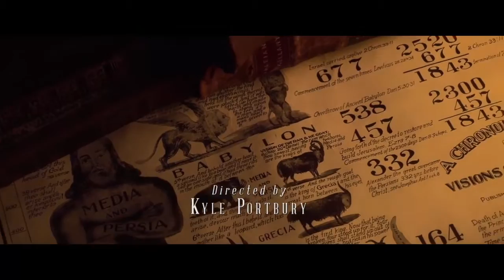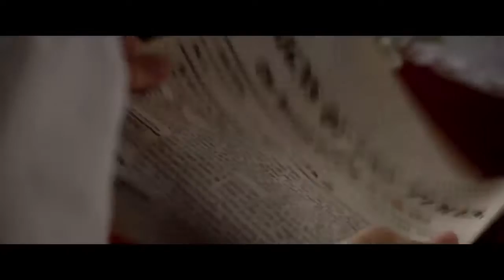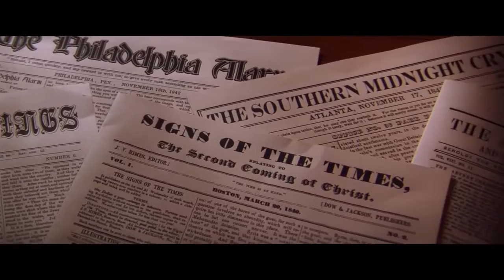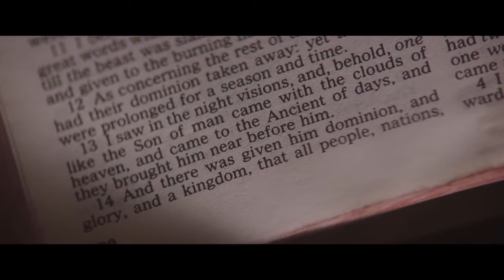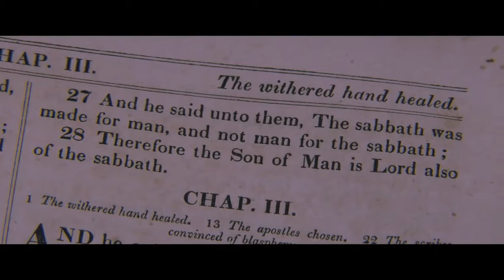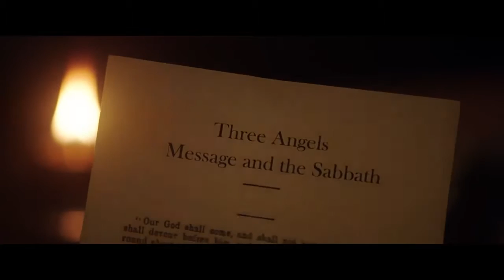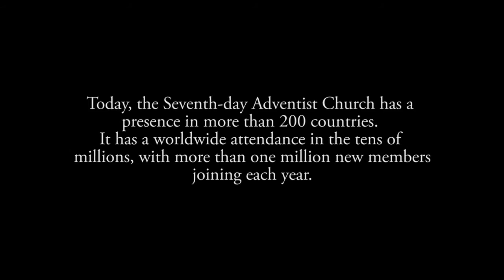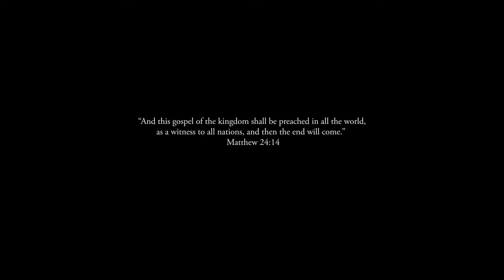Officiel «Dis le au monde» Film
Pour sa première production cinématographique, l’église adventiste a choisi de retracer l’histoire de ses pionniers : les faits qui ont précédé le grand désappointement, puis la persévérance, la découverte de la position de Jésus dans le sanctuaire céleste et finalement l’organisation de l’église adventiste du 7ème Jour (Sabbat).

L’histoire vraie qui, sans aucun doute, fortifiera votre foi !

Sortie mondiale le samedi 22 octobre 2016.